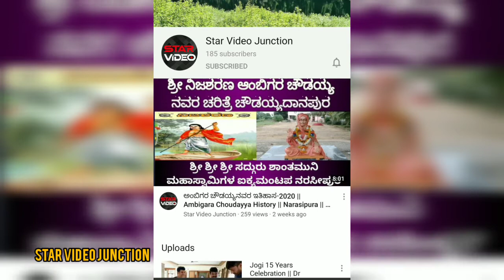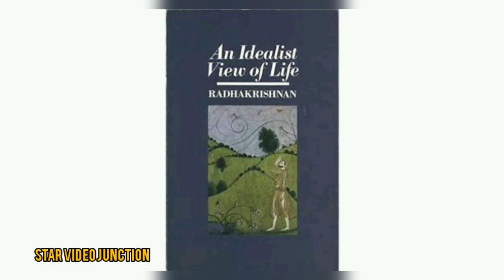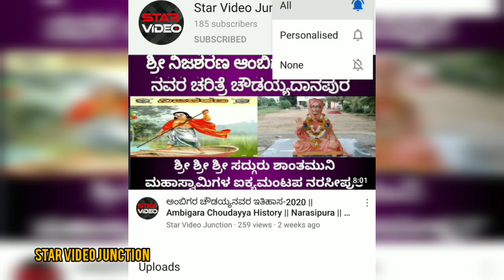ಆದರ್ಶ ಶಿಕ್ಷಕ ಸರ್ವೆಪಲ್ಲಿ ರಾಧಾಕೃಷ್ಣನ್ PART - 2 || Dr Sarvepalli Radhakrishnan Life Story Kannada |2020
Part-2  ಡಾ ಸರ್ವೆಪಲ್ಲಿ ರಾಧಾಕೃಷ್ಣನ್ ಅವರ ಸಂಕ್ಷಿಪ್ತ ಚರಿತ್ರೆ ಮತ್ತು ಅವರ ಜೀವನ-ಸಾಧನೆ

ಮದ್ರಾಸ್ - ಈಗಿನ ಚನೈ

ಭಾರತ ಸರ್ಕಾರ ಸೆಪ್ಟೆಂಬರ್ 5 ರಂದು ಡಾ ಎಸ್ ರಾಧಾಕೃಷ್ಣನ್ ಅವರ ಜನ್ಮ ದಿನವನ್ನು 1962 ರಿಂದ ರಾಷ್ಟ್ರೀಯ ಶಿಕ್ಷಕರ ದಿನ ಎಂದು ಘೋಷಿಸಿ ಪ್ರತಿವರ್ಷ ಆಚರಿಸಲು ನಿರ್ಧರಿಸಿತು.

👉🎤VOICE👉SAMPATHKUMAR